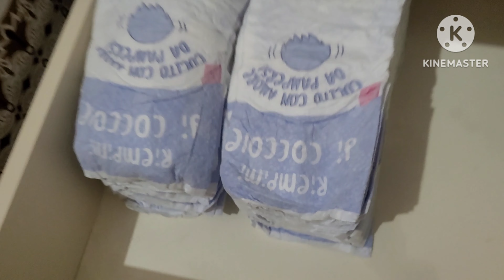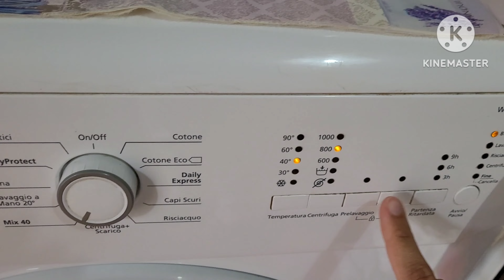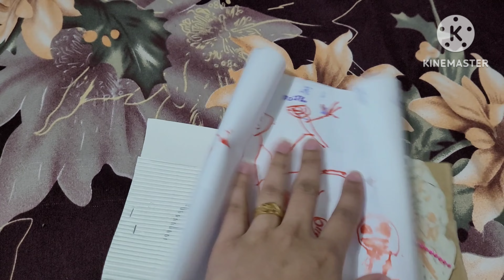Khati mithi chana chaat 😋 || Rain 🌧 || Mother's day gift 💖 || Routine vlog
In this video I am sharing Khati mithi chana chaat 😋 || Rain 🌧 || Mother's day gift 💖 || Routine vlog